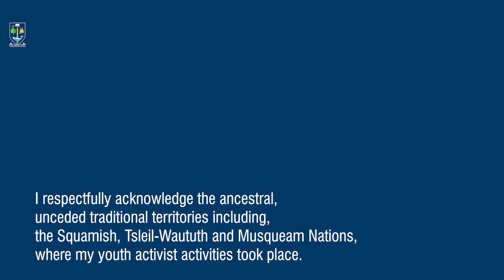Inspiring the next generation of climate leaders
Professor Larissa Naylor reflects on 30 years of activism, science and social impact.